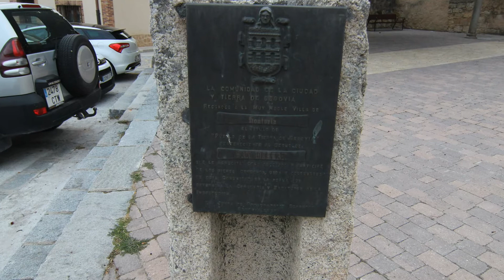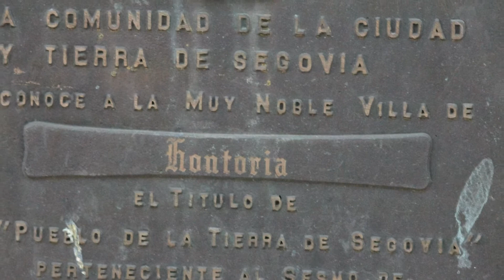Hontoria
Hontoria es una localidad perteneciente al municipio de Segovia, en la provincia de Segovia, comunidad autónoma de Castilla y León, España.

Demografía
Evolución demográfica de Hontoria
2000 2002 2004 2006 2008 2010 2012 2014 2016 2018
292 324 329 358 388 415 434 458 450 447
(Fuente: INE1​)
• Provincia Flag Segovia province.svg Segovia
• Partido judicial Partido de Segovia
• Municipio Segovia